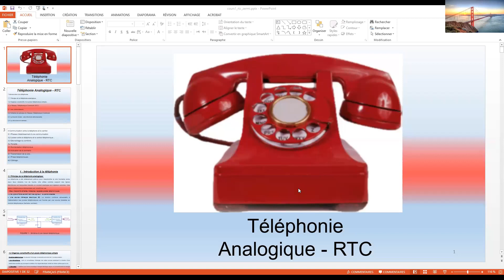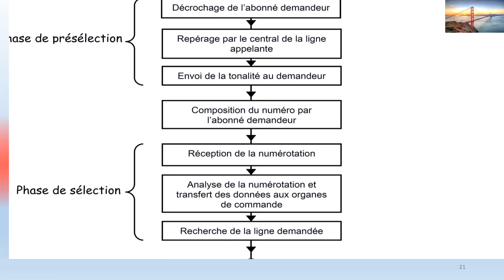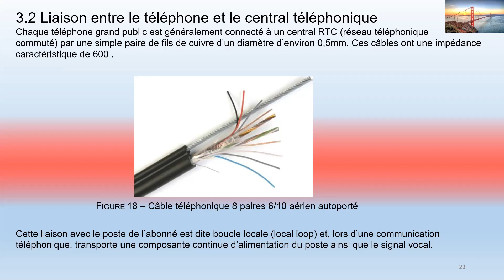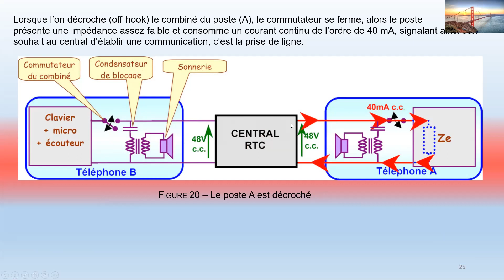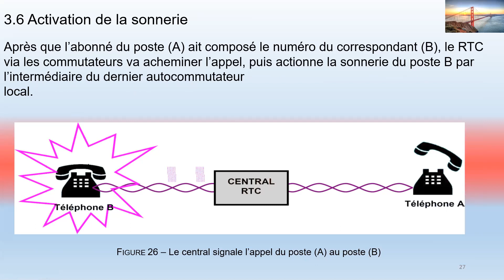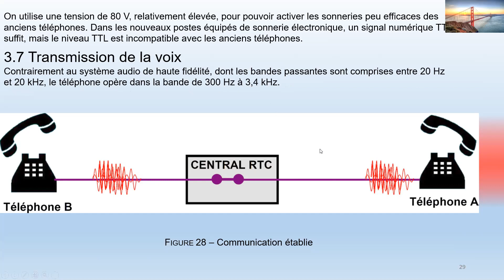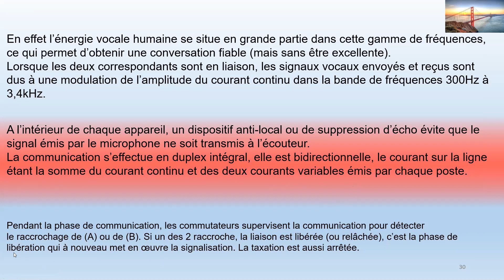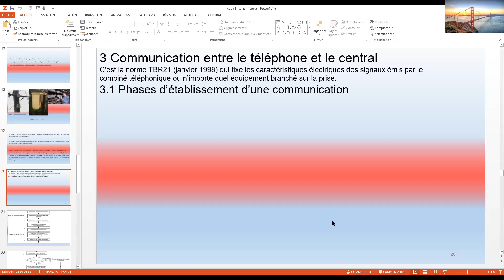chapitre 1: Téléphonie RTC: 02